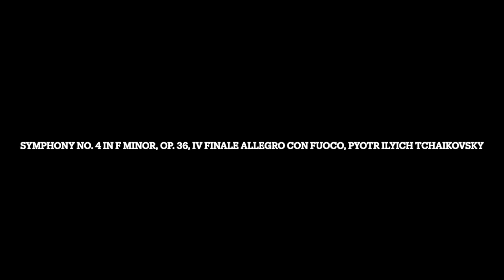Symphony No. 4 in F Minor, Op. 36, IV Finale Allegro con fuoco, Pyotr Ilyich Tchaikovsky